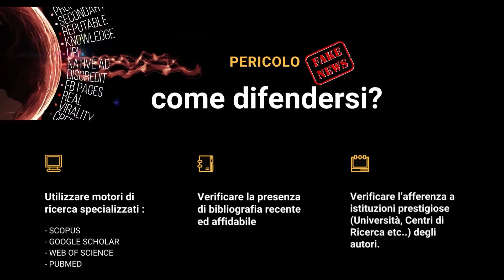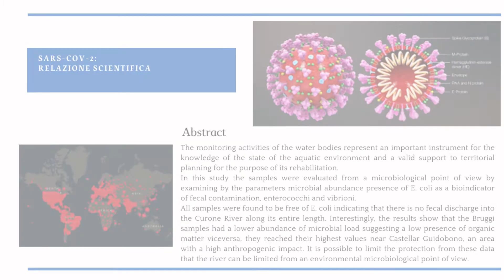MDD 0 Scientific Review 2.1